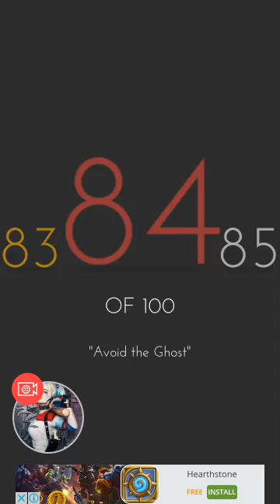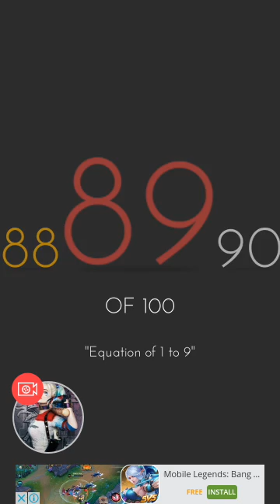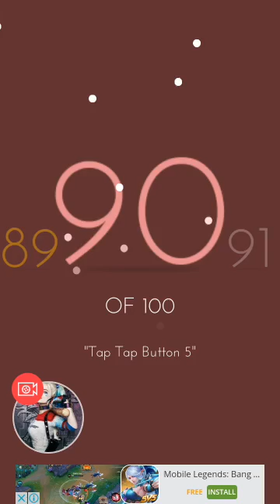Tricky Test 2 Level 84 to 90 answers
Tricky Test 2 is a whole new free puzzle game with a series of tricky brain teasers and absurd solutions that you will never ever think of - the goal of this trivia game is not to be tricked (so far, over 6 million players have been tricked!).